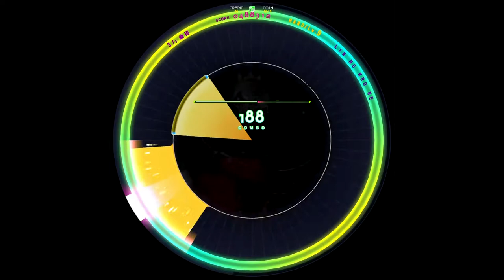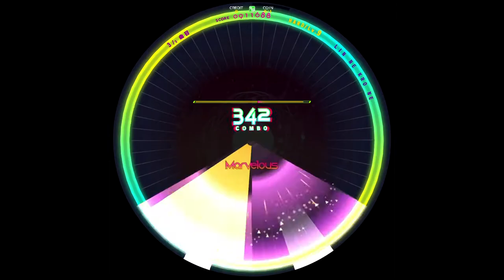[WACCA] LIN NE KRO NE(HARD) AM [譜面確認用]